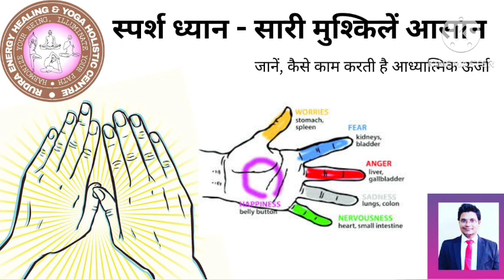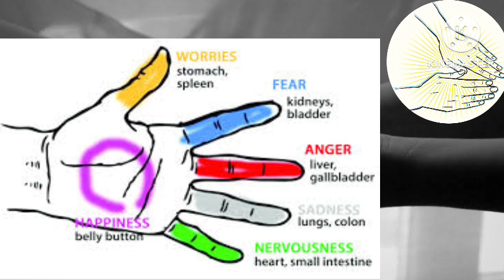स्पर्श ध्यान - सारी मुश्किलें आसान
स्पर्श ध्यान + स्पर्श चिकित्सा.

स्पर्श ध्यान अगले श्रृखंला में.

स्पर्श चिकित्सा सीखने हेतु जॉइन करे.

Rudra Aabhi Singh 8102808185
Rudra Energy Healing & Yoga Holistic Centre